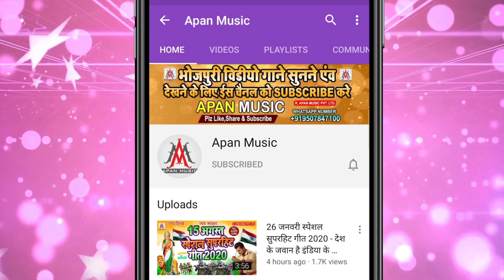छठ पूजा का सबसे अच्छा सॉन्ग || Angana Nipaibo Ye Maiya Koshi || Viru Bihari || Chhath Puja Song 2020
►Song : Angana Nipaibo Ye Maiya Koshi
►Singer : Viru Bihari
►Lyrics : Sharvan Raj